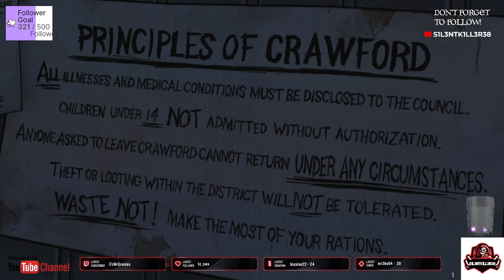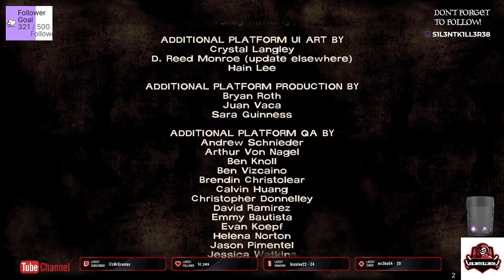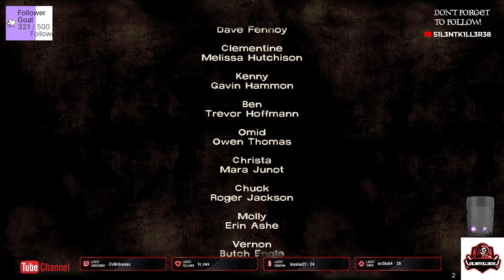the walking dead season one esp 4 around every corner xbox No Commentary